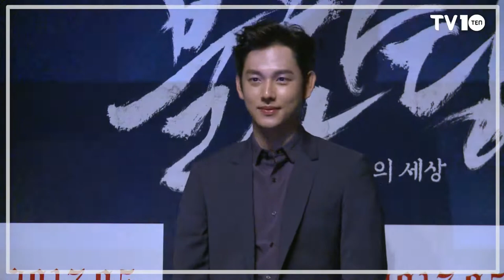[TV텐] 임시완 "칸 영화제에 초청되어 기쁘다" (영화 '불한당' 제작보고회)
[TV텐] 4월 19일 영화 '불한당' 제작보고회 현장